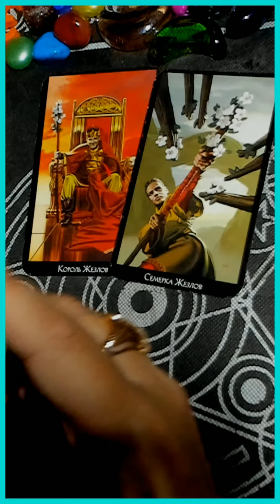‼ШОКИРУЮЩАЯ НОВОСТЬ?‼ таро сегодня/на любовь/на будущее